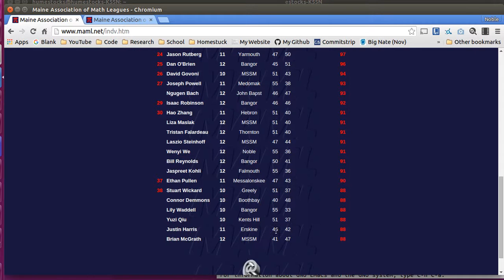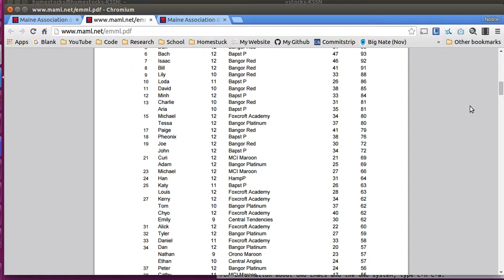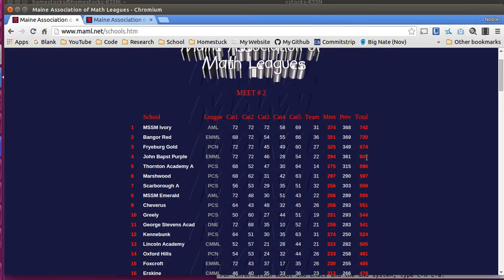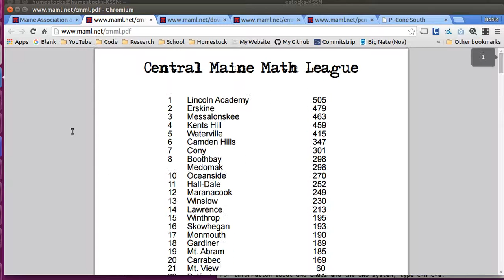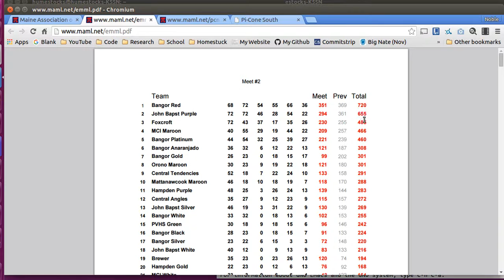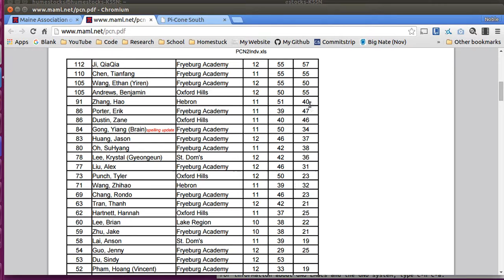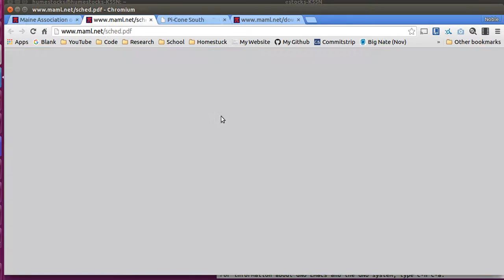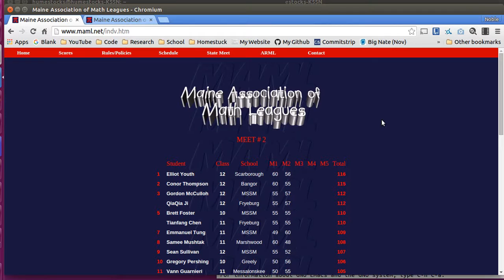MAML 2015-16 Meet 2 Scores Overview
This is an overview of scores from Meet#2, 2015-16, of MAML (Maine Association of Math Leagues):

Sorry for the bad audio quality; I forgot to switch my audio input to my headphones.
Captions will probably not be added to this video since it is over 20 minutes.